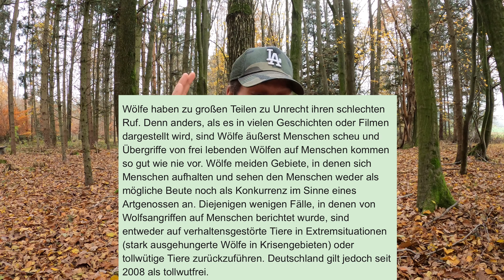ANGST! Nachts alleine im Wald - Gefahren, Tiere, Geräusche, Realität - Tipps & Tricks | survyve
Wer noch nie im Wald geschlafen hat, der weis nicht was auf ihn zu kommt.
In diesem Video gehen wir gemeinsam auf 5 wichtige Aspekte ein.
1. Ursprung deiner Angst
2. Menschen, Tiere & Geräusche
3. Fokus setzen
4. Lagerplatz
5. Meine Erfahrungen, Tipps & Tricks
Weist du z.B. welche Tiere welche Geräusche von sich geben ?
Worauf du bei der Suche nach einem Lagerplatz achten solltest ?
oder ob du vom Mindset überhaupt bereit für eine Nacht im Wald bist ?
All das schauen wir uns in meinem heutigen Video gemeinsam an.

Ich hoffe das ich vielen mit diesem Video helfen kann ihre Angst vor der ersten Übernachtung im Wald zu überwinden.
Bis zu nächsten Video - survyve